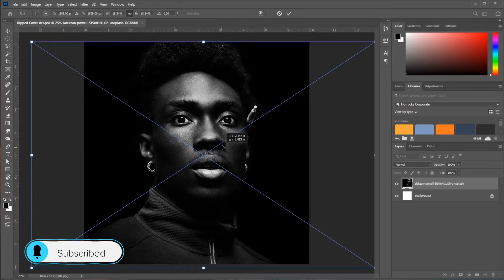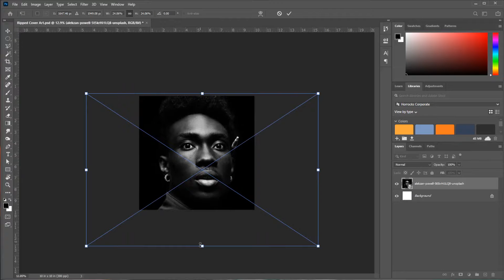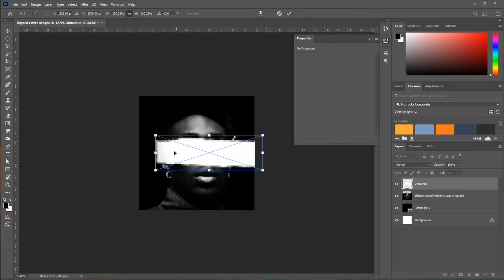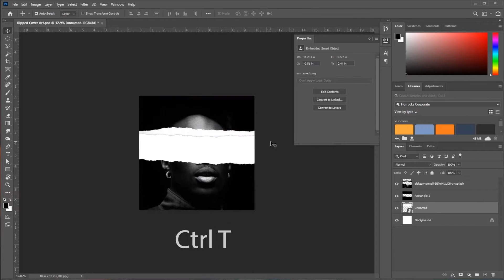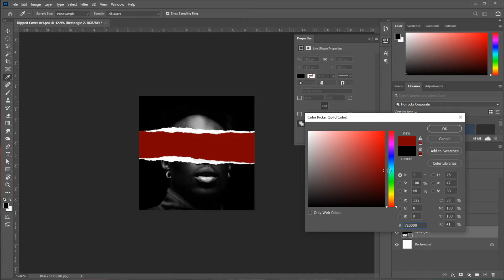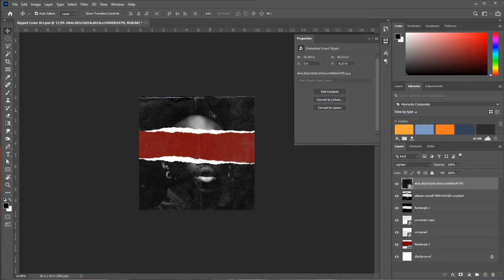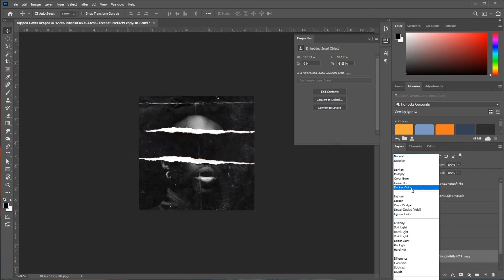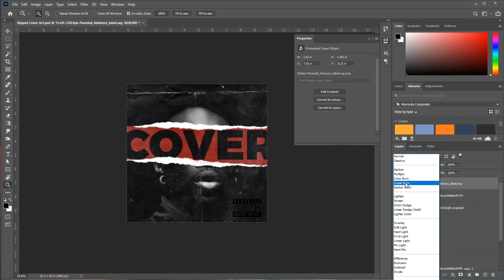How to Create Torn Paper Style Cover Art Design - Photoshop Tutorials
In this video I will teach you about how to create a cover art design in Photohsop.